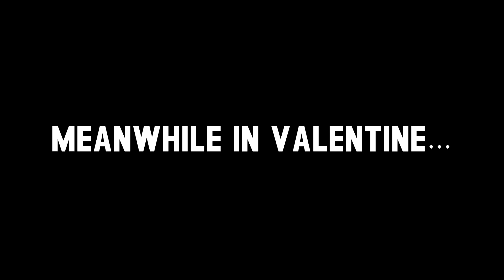Role-playing in Red Dead Redemption 2! (PC 60fps)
We defend our newly founded bar in Blackwater from those outsiders..